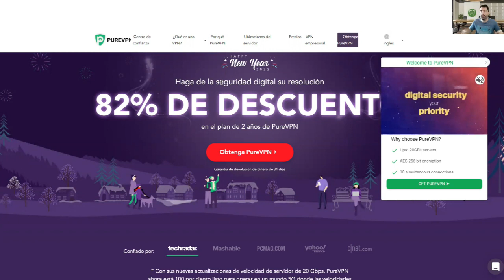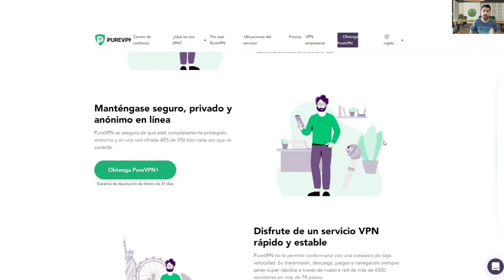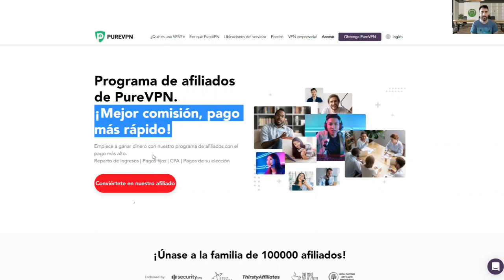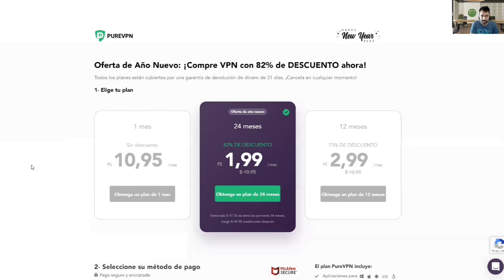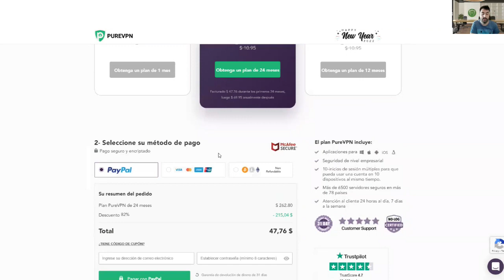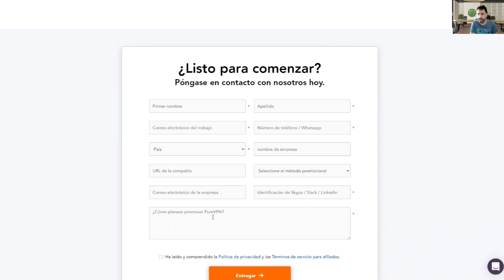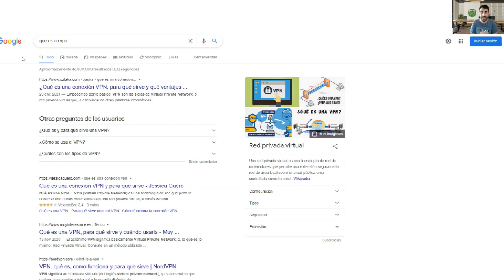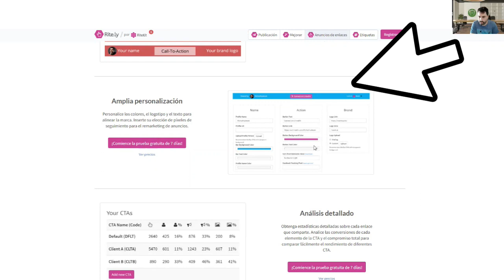Te Hace Ganar + $3.000 // Cómo Ganar DINERO para PAYPAL [2022] ✅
Atte: tu amigo Juan Pablo Marín

como ganar dinero por internet
ganar dinero